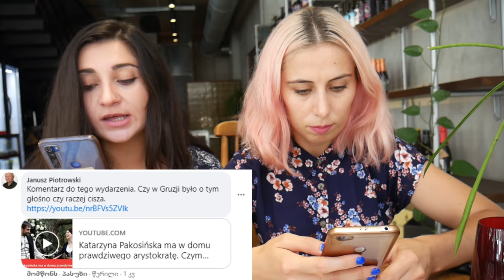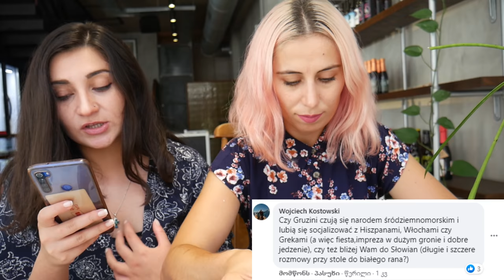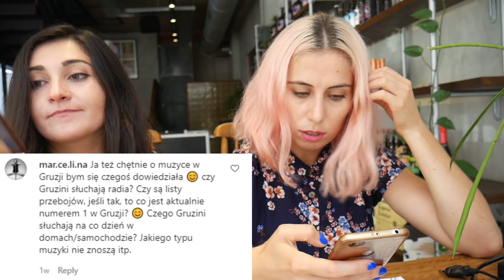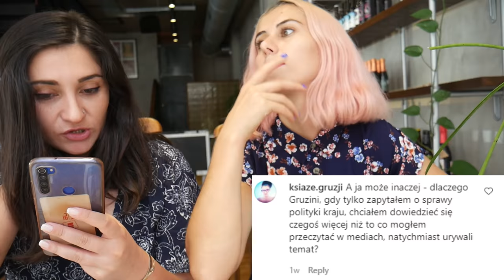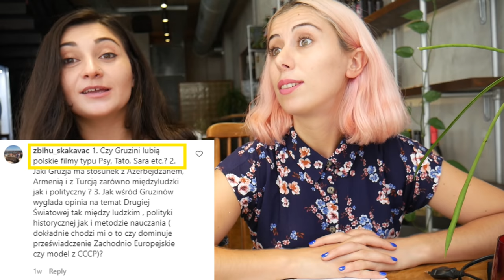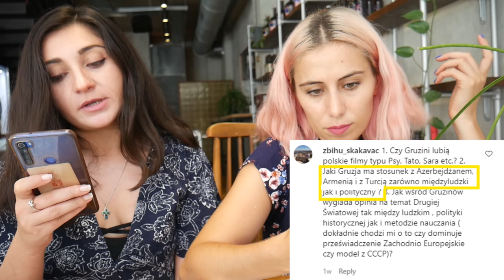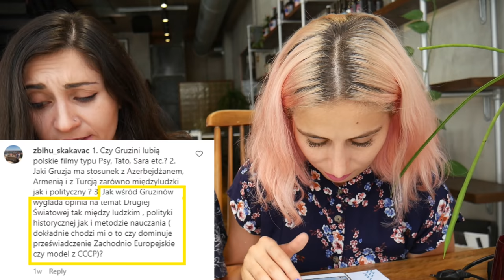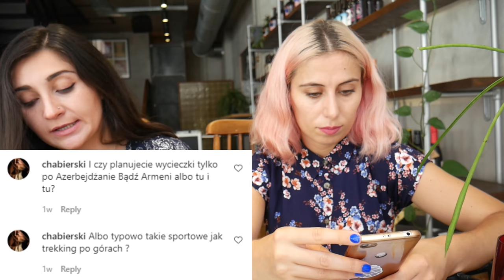Q&A #4 - czy w Gruzji lubią Pakosińską?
Odpowiadamy na wasze pytania, m.in. o zakupie nieruchomości w Gruzji, o gruzińskich suprach/imprezach, o lockdownie, o warunkach zatrudnienia i, uwaga, o Pakosińskiej. Miłego!